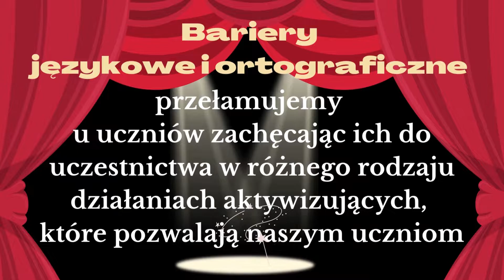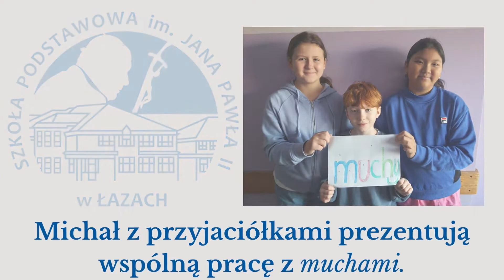Europejski Tydzień Świadomości Dysleksji w Szkole Podstawowej w Łazach